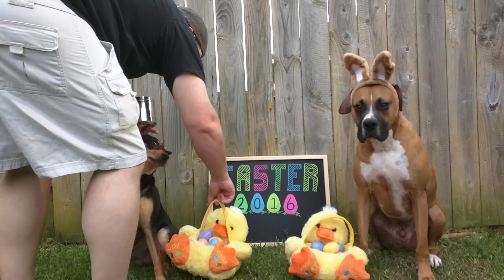Working on Easter Photos (Day 460)